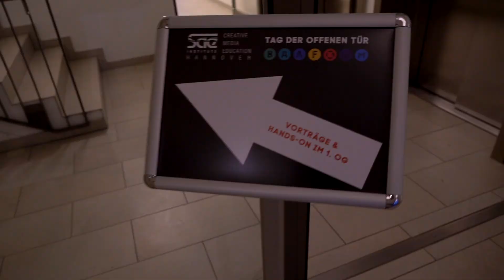SAE Institute Hannover Tag der offenen Tür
Tag der offenen Tür am SAE Institute Hannover am 2. Februar 2019.
Hier ein kleiner Zusammenschnitt!